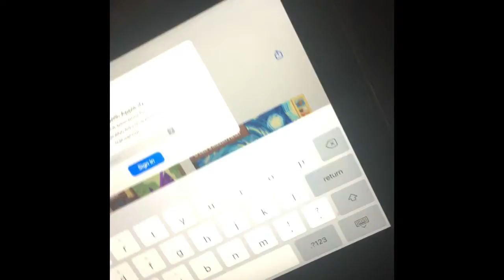coronavlog - day 93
June 12th - Z turns 7. And I hate that the youngest in the family is already 7... where have those years gone?